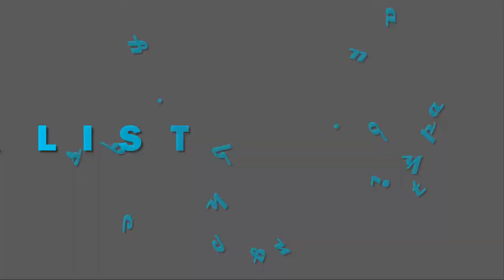WMSU JPIA Socialization Night Teaser